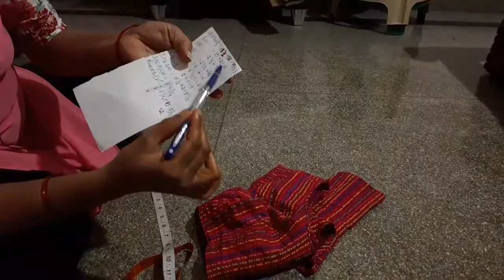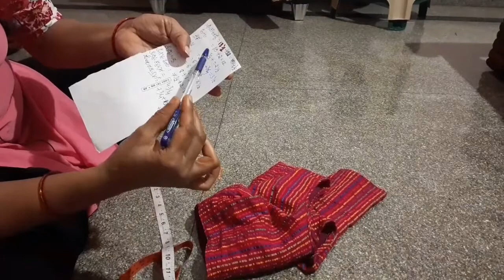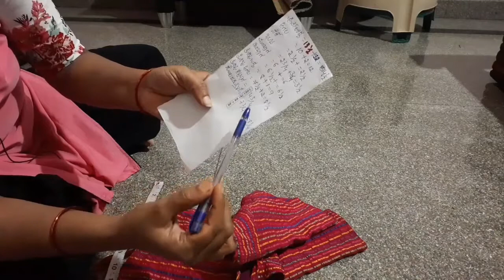How to take blouse measurement in kannada (ಕನ್ನಡ)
In this video I will be teaching you how to take blouse measurement in kannada
Let's meet in the next video